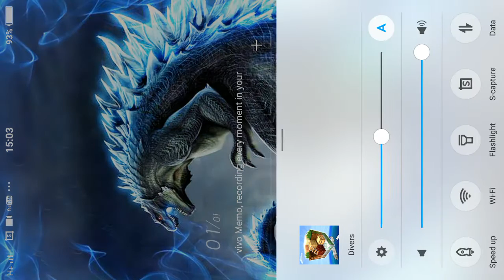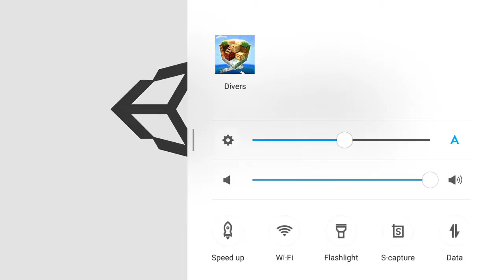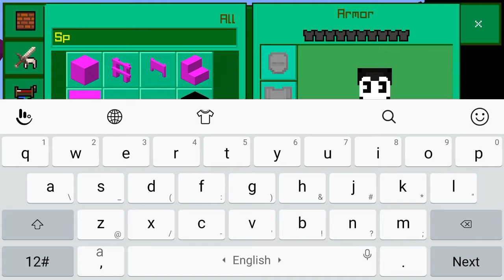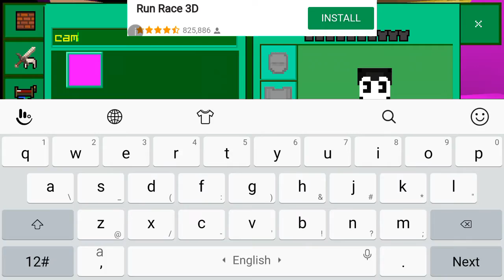Bendy thinks the worldis pink & black